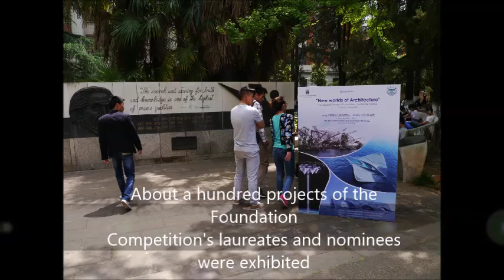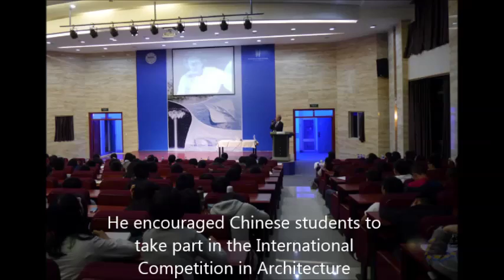Yunnan University Exhibition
Discover a marvelous journey of the Jacques Rougerie Foundation's team to the "spring city" - Kunming, in China
Découvrez un voyage merveilleux de la Fondation Jacques Rougerie à "la ville de printemps éternelle" - Kunming en Chine.